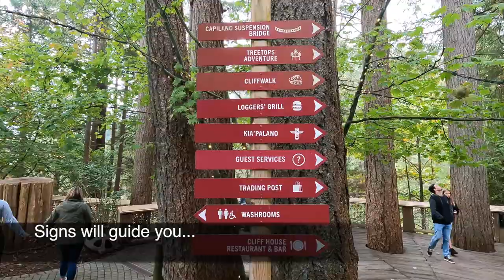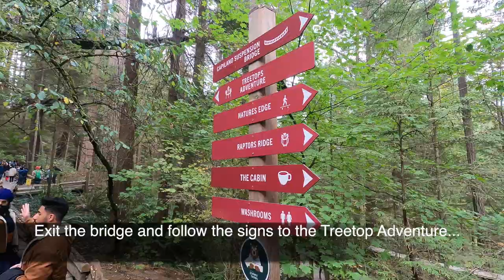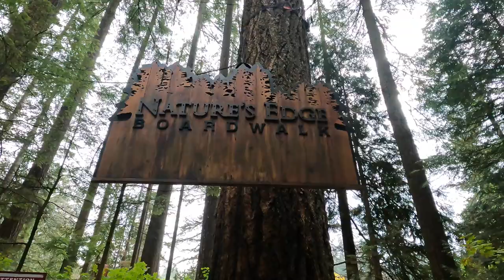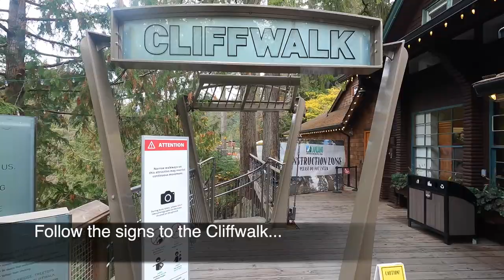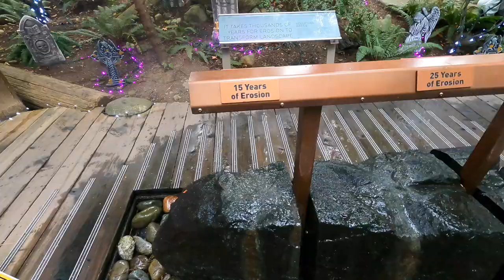How to Visit the Capilano Suspension Bridge from Downtown Vancouver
The Capilano Suspension Bridge is one of the most visited sights in the greater Vancouver area. For visitors making their first trip to the suspension bridge, they often ask the question, “How do I get to the Capilano Suspension Bridge from Canada Place or Downtown Vancouver?”

The answer is quite simple. Capilano Suspension Bridge park offers a free shuttle from various locations in downtown Vancouver to bring tourists to the Capilano Suspension Bridge Park. The free shuttle runs year-round and makes stops at Canada Place, the Hyatt Regency Hotel, and the Blue Horizon Hotel.

Typically, the first departure from Canada Place to the Capilano Suspension Bridge is at 9:30 am, and the bus runs every half-hour until the last departure at 3:00 pm. Visitors also can take the Capilano Suspension Bridge shuttle back to any of those three locations. The first shuttle departs from the Capilano Suspension Bridge park at 11:30 am, with the busses again running every half-hour until 5:00 pm.

You do not need to have a pre-purchased ticket to ride the Capilano Suspension Bridge free shutte.

During my most recent visit to Vancouver, I stayed at the Listel Hotel, which is only about a two-minute walk from the Blue Horizon Hotel. I decided to board the Capilano Suspension Bridge free shuttle at the Blue Horizon Hotel and found the process to be very simple. Directly outside the Blue Horizon Hotel, there was a small sign that said,` “Capilano Free Shuttle Pick Up Here.” To take the shuttle from the Blue Horizon Hotel, I simply had to wait by the sign until the bus arrived.

This video shows how to get to the Capilano Suspension Bridge as well as tours the main attractions at the Capilano Suspension Bridge Park.

To learn more about my visit to the Capilano Suspension Bridge, please visit my

To learn more about Buzz, please visit these links.

We follow all local, national, and international laws and ordinances based on our best interpretation at the time of posting. If you are a representative of an organization that believes one of your ordinances has been violated, please know it was not intentional. To have content removed, please email Buzz.